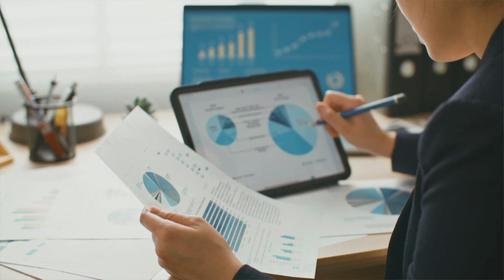Driving organizational success: the role of high level leaders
Welcome to this latest video where I share some insights on the pivotal role high-level leaders play in driving organizational success. Join me as I explore the significance of your influence in shaping the culture and achievements of your teams by sharing some notes that I took in a behind-the-scenes conversation.

As a C-suite executive or senior-level leader within a healthcare organization, it's essential to understand the impact of your leadership on fostering a thriving work environment, developing a strong team, and achieving strategic goals.

Discover how valuable you are to healthcare and how you can continue to elevate to be the driving force behind a healthcare ecosystem that stops surviving and starts thriving.

If you would like to learn more about how I can help your organization with leadership development or operational strategizing, schedule some time with me to talk by following this link that lets you schedule directly into my calendar